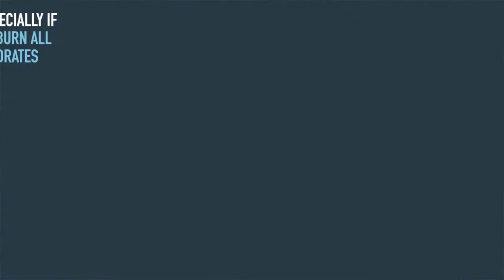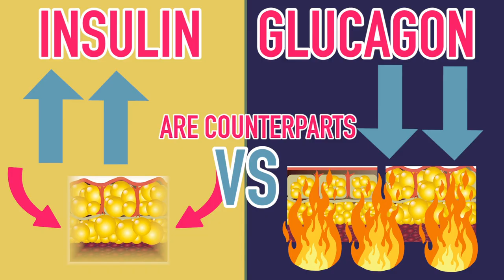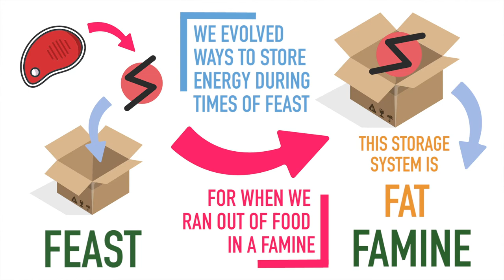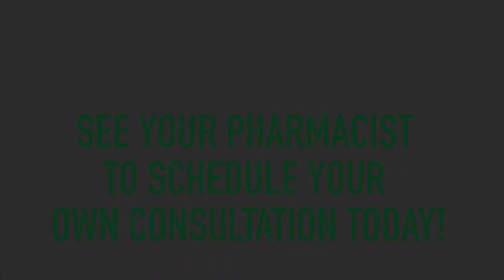Health & Fat Adapted Consultation with Dr. Abbi | Episode 2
Schedule your "Health & Fat Adapted Consultation with Dr. Abbi today!